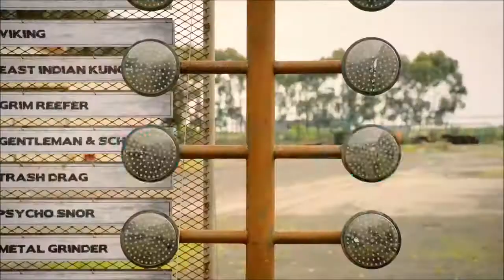BLOOD DRIVE Official Trailer HD Syfy Grindhouse Series